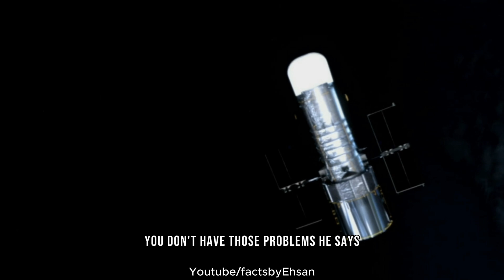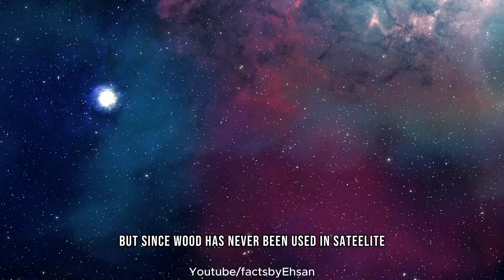The World's first wooden satellite Complete details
Explore the groundbreaking achievement of the world's first wooden satellite in this captivating video. Learn about the innovative technology, environmental considerations, and the team behind this sustainable leap in space exploration. Discover how wooden materials are challenging traditional satellite construction and paving the way for eco-friendly solutions in outer space.